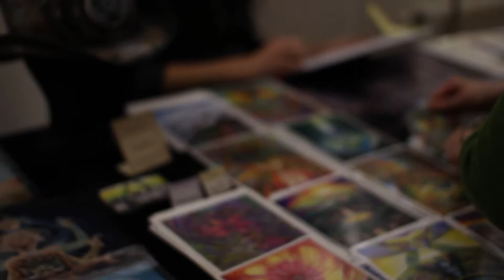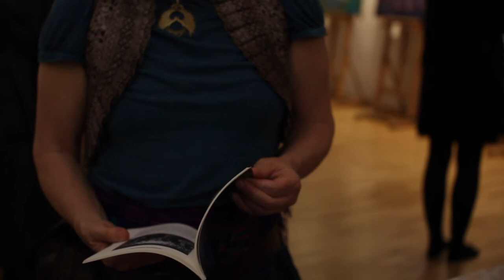The 2018 Fall Student Exhibition with teacher Autumn Skye at The Vienna Academy of Visionary Art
Live music, dance performance and eye-opening portals of art, based on the theme of Balance - all during the Student Exhibition of the 2018 Fall Trimester with Autumn Skye at The Vienna Academy of Visionary Art. Join us for an upcoming trimester!